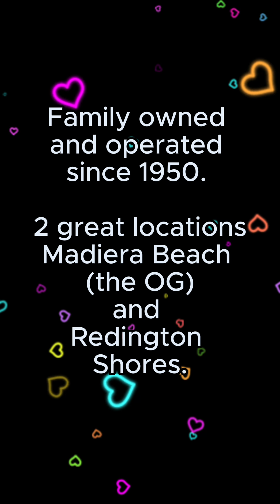Have you visited the COOLEST Ice Cream shop in all of the beaches??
The Candy Kitchen has been 𝐅𝐚𝐦𝐢𝐥𝐲 𝐎𝐰𝐧𝐞𝐝 𝐚𝐧𝐝 𝐎𝐩𝐞𝐫𝐚𝐭𝐞𝐝 𝐬𝐢𝐧𝐜𝐞 𝟏𝟗𝟓𝟎! Filled with vintage candy and toys it is a treat to visit! And we can’t forget to mention the deliciousness of the homemade ice cream, chocolates, fudge, and more!!!

It is a must 𝗚𝗼 𝘁𝗼 when you